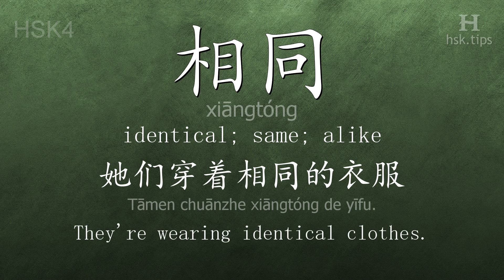Chinese HSK 4 vocabulary 相同 (xiāngtóng), ex.1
In this video the chinese character is from HSK level 4. And it is "相同", pinyin: "xiāngtóng", which means "identical; same; alike".
Listen to native mandarin speakers saying "相同" and the example: "她们穿着相同的衣服。", it means "They're wearing identical clothes."